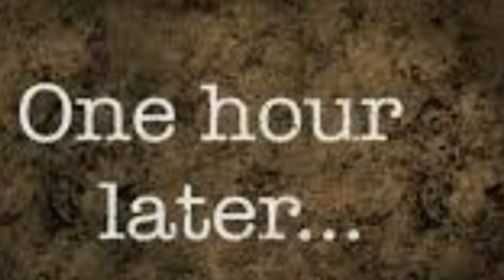60 minutes Veg Thali || Diwalogs Series Comes to an end with DIWALI 2020 CELEBRATIONS VLOG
60 minutes complete veg Thali Diwalogs Series Comes to an end with DIWALI 2020 CELEBRATIONS VLOG